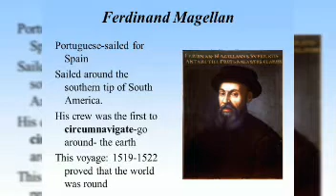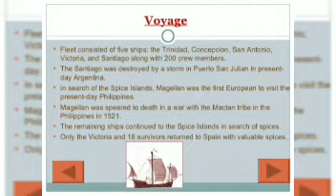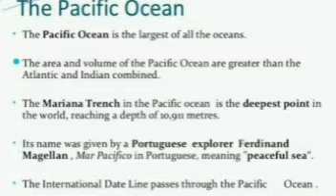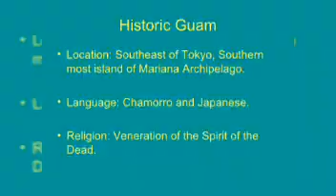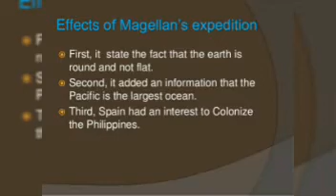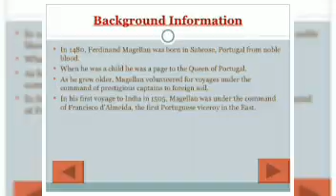Historic day 21 October | reason behind the name of Pacific | History of Victoria ship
Why pacific ocean called so
On October 21, he finally discovered the strait he had been seeking. The Strait of Magellan, as it became known, is located near the tip of South America, separating Tierra del Fuego and the continental mainland. Only three ships entered the passage; one had been wrecked and another deserted. It took 38 days to navigate the treacherous strait, and when ocean was sighted at the other end Magellan wept with joy. He was the first European explorer to reach the Pacific Ocean from the Atlantic. His fleet accomplished the westward crossing of the ocean in 99 days, crossing waters so strangely calm that the ocean was named “Pacific,” from the Latin word pacificus, meaning “tranquil.” By the end, the men were out of food and chewed the leather parts of their gear to keep themselves alive. On March 6, 1521, the expedition landed at the island of Guam.
Ten days later, they dropped anchor at the Philippine island of Cebu–they were only about 400 miles from the Spice Islands. Magellan met with the chief of Cebú, who after converting to Christianity persuaded the Europeans to assist him in conquering a rival tribe on the neighboring island of Mactan. In subsequent fighting on April 27, Magellan was hit by a poisoned arrow and left to die by his retreating comrades.

After Magellan’s death, the survivors, in two ships, sailed on to the Moluccas and loaded the hulls with spice. One ship attempted, unsuccessfully, to return across the Pacific. The other ship, the Victoria, continued west under the command of Juan Sebastian de Elcano. The vessel sailed across the Indian Ocean, rounded the Cape of Good Hope, and arrived at the Spanish port of Sanlúcar de Barrameda on September 6, 1522, becoming the first ship to circumnavigate the globe. The Victoria then sailed up the Guadalquivir River, reaching Seville a few days later.

Elcano was later appointed to lead a fleet of seven ships on another voyage to Moluccas on behalf of Emperor Charles V. He died of scurvy en route.